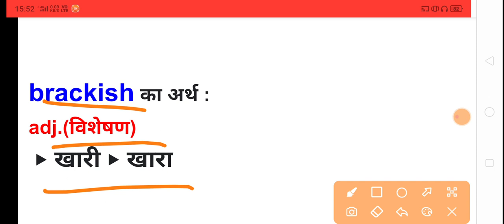Brackish meaning in hindi|brackish ka matlab kya hota hai|daily uses english words|word meaning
brackish meaning,brackish definition,brackish pronunciation,brackish,definition,pronunciation,audio dictionary